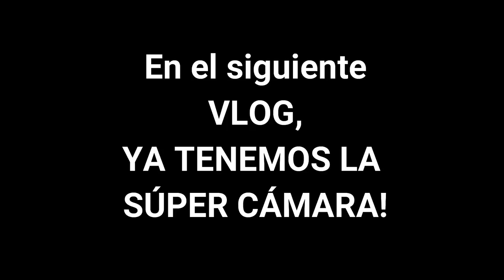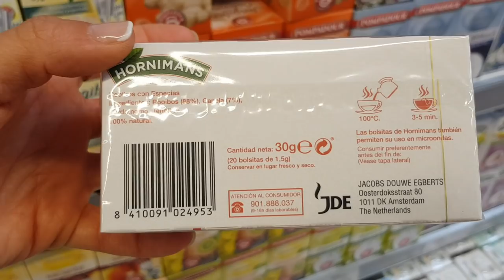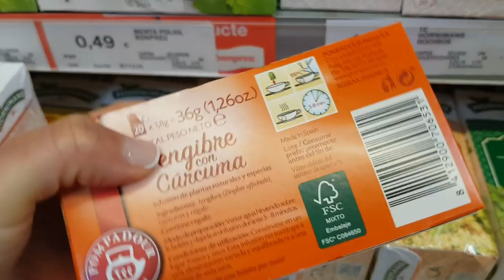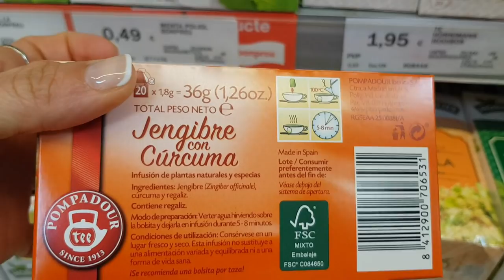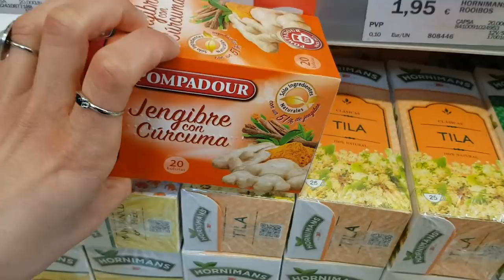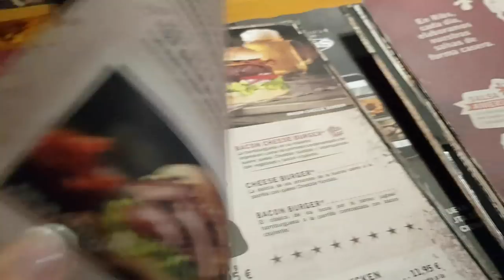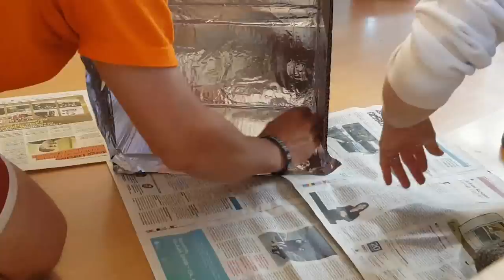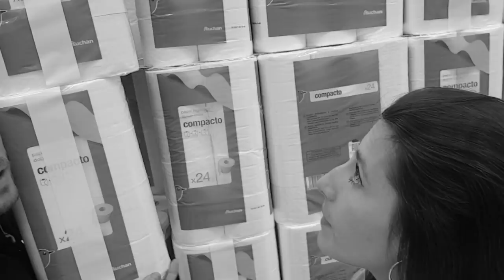▪VLOG🎬| DÍA PRODUCTIVO! Sábado de compras con nosotros!🥕🍏+ Regalitos y sorpresas!🎁